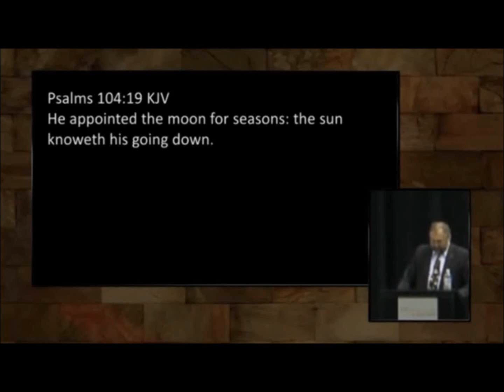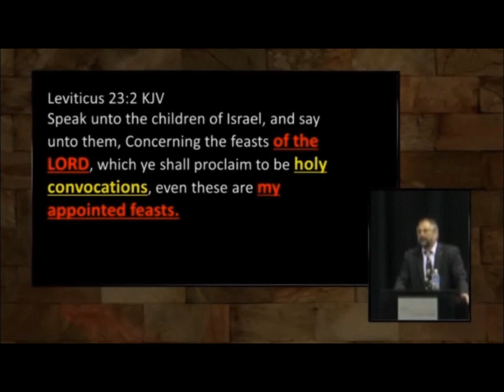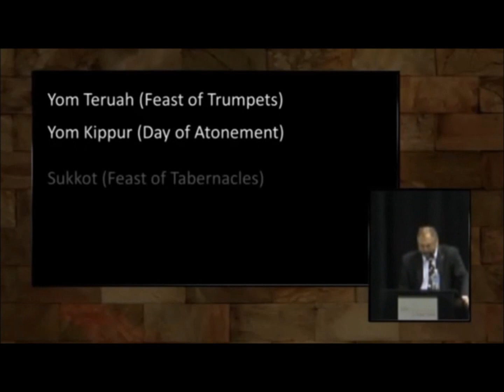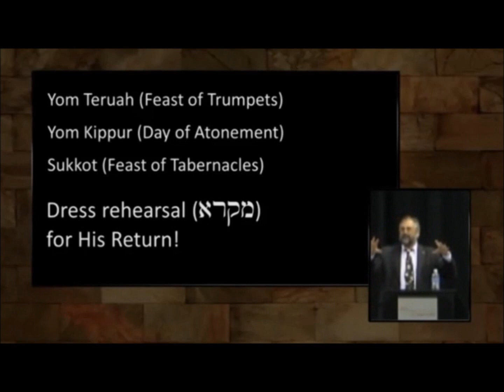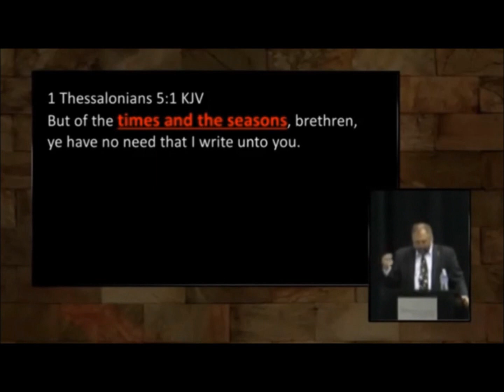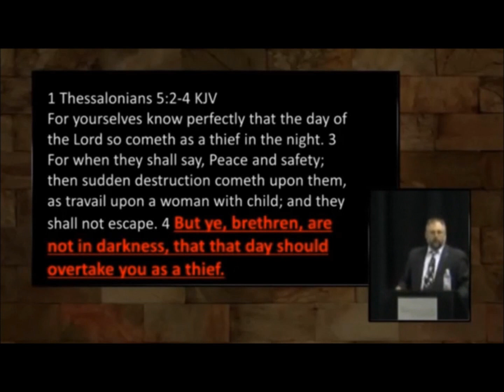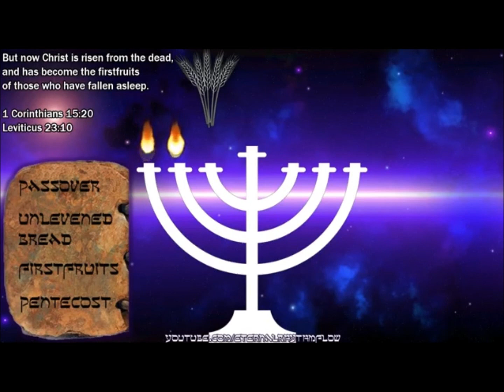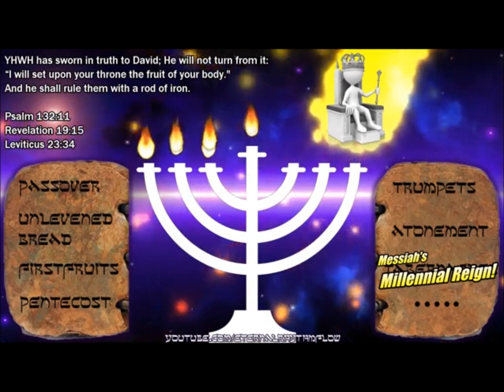Feasts of The Lord explained (Links to entire videos in Video Description)